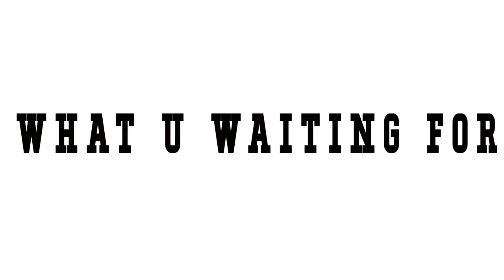Mobotron MS 526 426 Ads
Mobotron MS 526 426 Ads, Mobotron MS 526 426 Ads